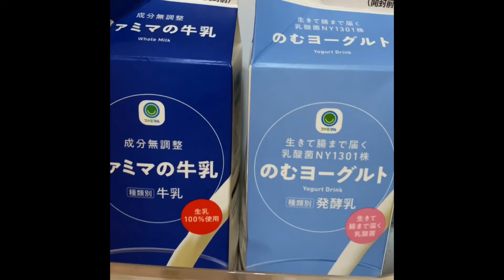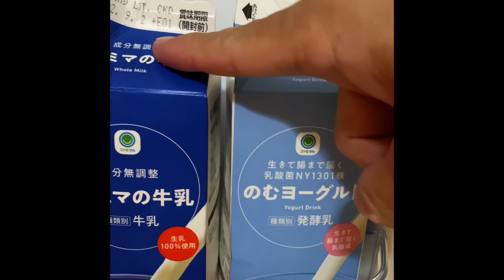502-🥛❓cuspi tudo dentro da pia ! Estava azedo !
Sou descendente de japoneses terceira geração Sánsei minha mamãezinha é nissei e meu papaizinho é brasileiro descendente de baiano.

Eu com 19 anos de idade vim para o Japão pela primeira vez no ano de 1991.
Retornei três vezes ao Brasil e atualmente résido no Japão,pois amo demais essa minha terra , cultura e costumes.

eu gosto demais de falar de assuntos polêmicos ,complexos,assuntos jurídicos,quanto mais complicado o assunto e’, eu me apaixono mesmo.

sou um deficiente no japão / se quiserem me acompanhar pelos bastidores do japão podem vim,pois falo de leis e sistemas do japao tambem e se possível por favor "não se inscrevam no meu canal do youtube !"( não tenho interesse algum de conseguir likes e seguidores). a intenção é apenas compartilhar minhas experiências diárias e mostrar como eu soluciono os vários problemas que venha acontecer.

seja eu estando feliz,triste,nervoso,estressado,chorando com vários problemas ou casos pra solucionar,enfim nas mais diversas áreas e com os conteudos poder ajudar a quem precisa. peço a compreensão de todos vocês. no video numero 65 estou mostrando como eu retiro sozinho minha cadeira de rodas do meu carro . ( link video 65

Marcos Taira 平良マルコス